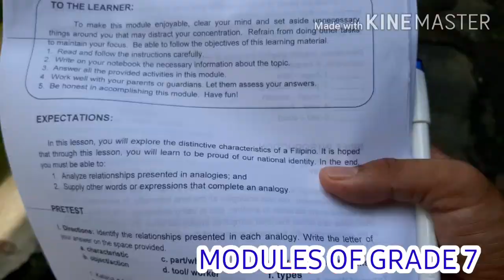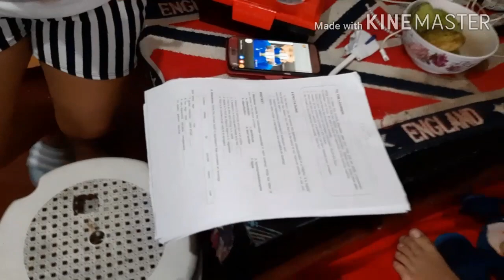DJ BHOB WENT TO CIELITO ZAMORA ANNEX II TO GET MODULES OF GRADE 7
DJBHOB LOFT TUTORIALS

SECRET OF CHAMPIONS | HOW TO PUT A RING ON 7 DAYS OLD YOUNG BIRD